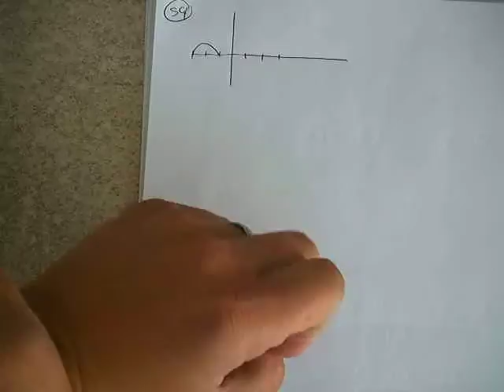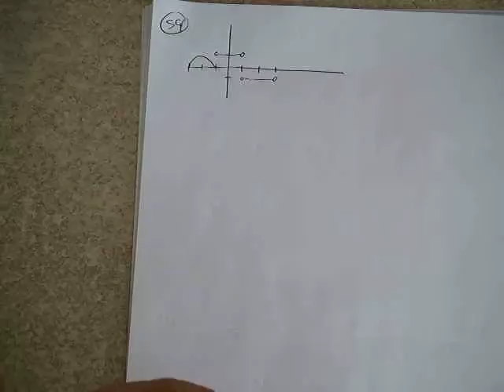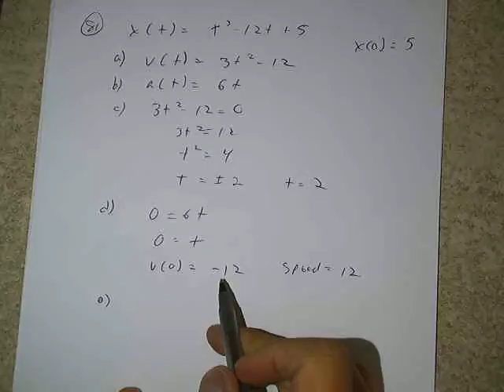AB Chap 3 Review - 2014-2015